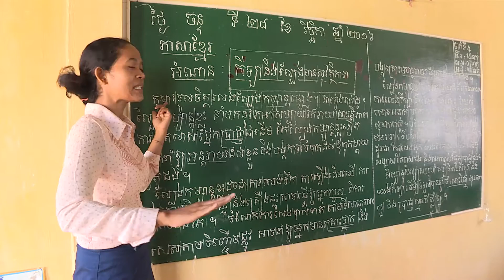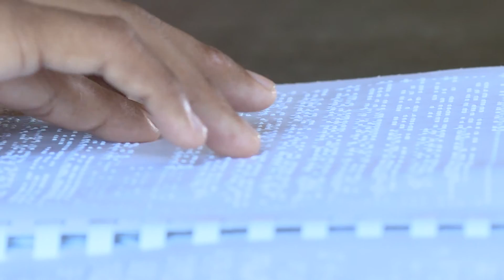ពិការ​ភ្នែក​ក៏​អាច​រៀនសូត្រ​ចេះ​ដឹង​នឹង​គេ​បាន​ដែរ ! ចូរ​កុំ​អស់​សង្ឃឹម !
កញ្ញា វ៉ា សីហា ពិការ​ភ្នែក​ទាំង​គូ​តាំង​ពី​កំណើត។ ដំបូង​ឡើយ នាង​អស់​សង្ឃឹម មិន​ដឹង​ថា​រស់នៅ​ដើម្បី​អ្វី​ទេ ចេះ​តែ​រស់ៗ​ទៅ រស់​បង្ក​ការលំបាក​ដល់​គ្រួសារ។ ប៉ុន្តែ ចាប់​តាំង​ពី​នាង​បាន​ចូលរៀន​នៅ​សាលា​រៀន​កុមារ​គ​ថ្លង់​និង​ពិការ​ភ្នែក​ របស់​អង្គការ គ្រួសារ​ថ្មី នាង​លែង​អស់​សង្ឃឹម​ទៀត​ហើយ។ នាង​អាច​រៀន​ចេះ​ដឹង​ដូច​គេ​ភ្នែក​ភ្លឺ​ដែរ ហើយ​នៅ​ពេល​អនាគត​នាង​ចង់​ក្លាយ​ជា​គ្រូបង្រៀន។